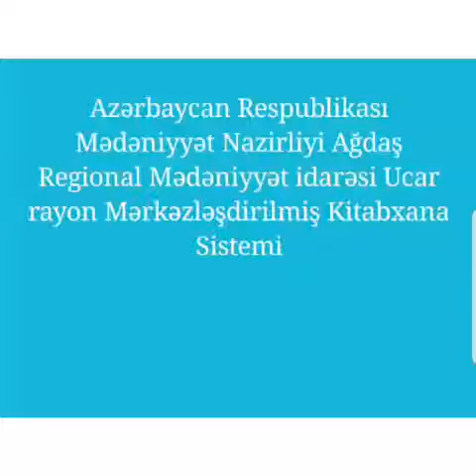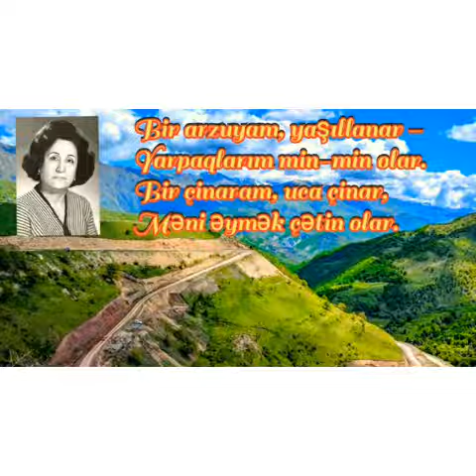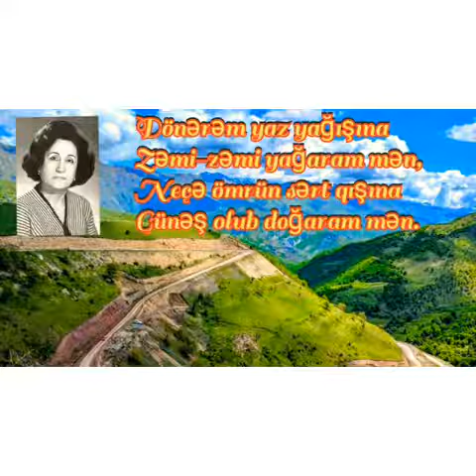14 yanvar 2021